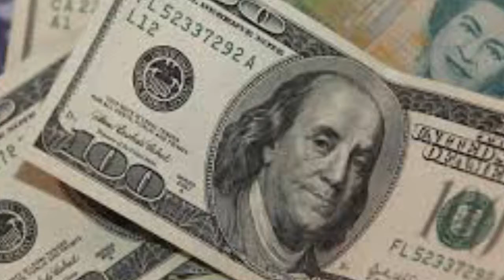外企集体撤离中国 “谈定”的北京真急了